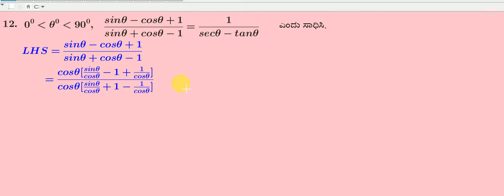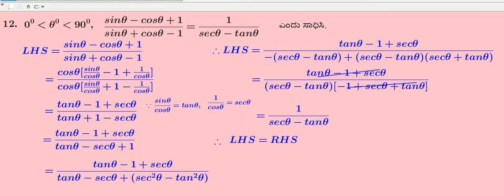Trigonometryತ್ರಿಕೋನಮಿತಿ ನಿತ್ಯ ಸಮೀಕರಣಗಳು|10ನೇ ತರಗತಿ (11ನೇ ಅಧ್ಯಾಯ, 18ನೇ ವಿಡಿಯೊ, ಸಮಸ್ಯೆ 12),,